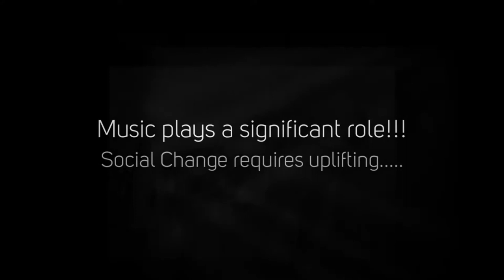Diana Davies, 1968 Poor People's Campaign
Diana Davies is an American photographer, playwright, painter, graphic artist, illustrator, and musician who was one of the leading photojournalists documenting the feminist and gay liberation movement of the 1960s and '70s. This video is a sample of her work related to Dr. King's 1968 Poor People's Campaign.